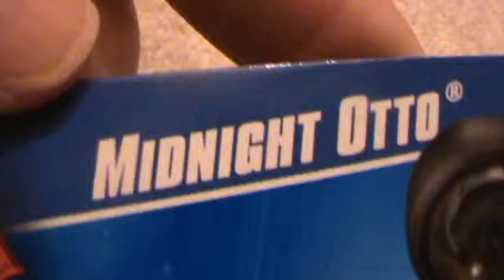MIDNIGHT OTTO HEAT FLEET SERIES HOT WHEELS